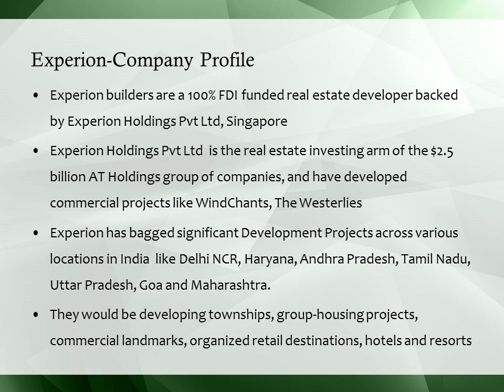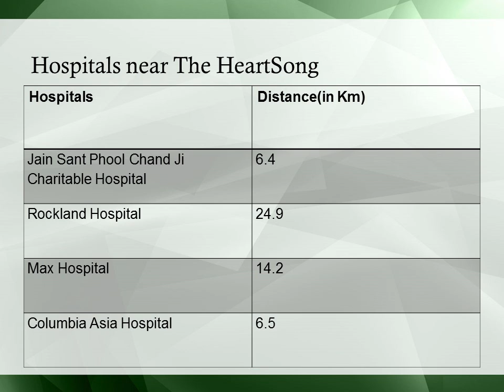Experion The HeartSong in sector 108, Gurgaon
The project will have access via 60m and 75m Northern Periphery Road & spread over 15 acres (More Than 8 Acres Central Green) of land and offers the choice of 2, 3 and 4 BHK apartments.
The township offers a state-of-the-art building with world-class specifications, and Modern amenities include a very large one of its kind 24 x 7 manned security, Grand Clubhouse, Huge Green Area.